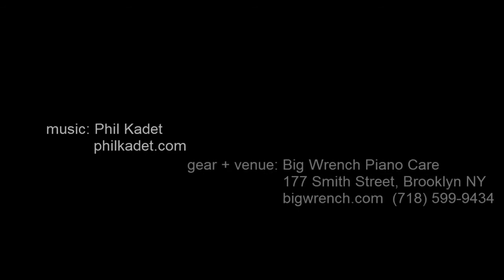5. Spooky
Phil Kadet plays a rebuilt Wurlitzer 200A at Big Wrench Piano Care in Brooklyn.

Spooky